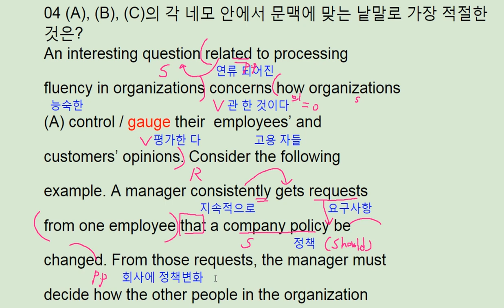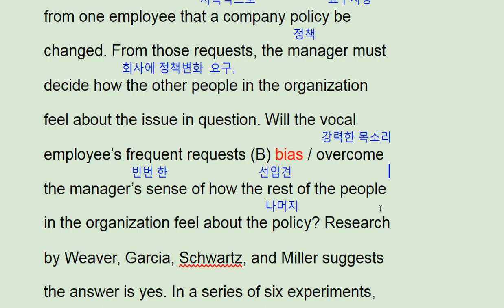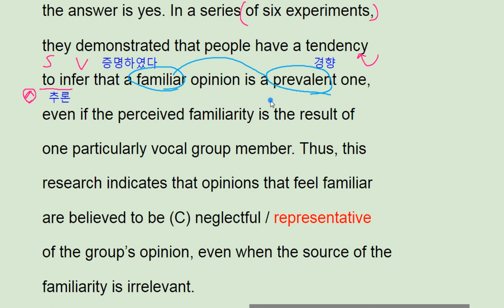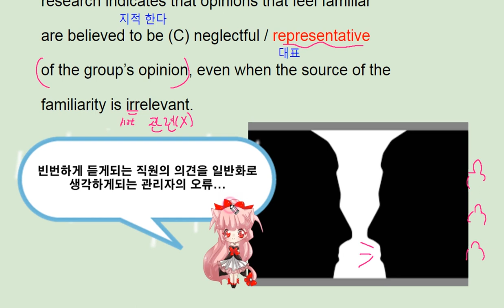2018 수능완성 10강 4번 - 번개콩 영어독해 Familiarity and frequency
2018 수능완성 10강 4번 - 번개콩 영어독해

반갑습니다.

채널입니다.